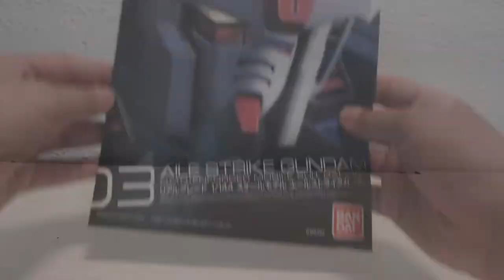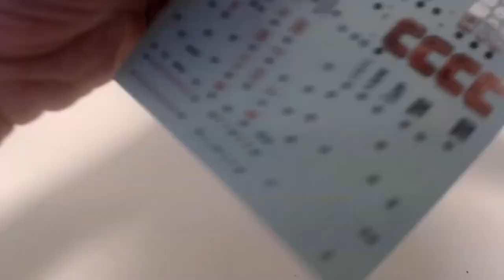08. AILE STRIKE GUNDAM (1/3) (Inner Frame)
Fulde Gundam Navn:
Aile Strike Gundam (GAT-X105)

Gunpla modellen er fra: Gundam SEED (Tv Serie 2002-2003) (OVA 2 Episoder 2004) (Film Compliation Specials 3 Episoder 2004)

TIDLINJE OG ÅR:
Cosmic Era 71

Pilot: Kira Yamato.

Model Kits årgang - April 2011.

Hej RG Gundam Gunpla kit Elsker, så jeg tilbage i fuldt ud opdateret udstyre end fra sidste da jeg startet i 2016, håber i kan li det nyt look og måde jeg har gjort det på, den er delt i 2 da video blev for lang så den første del er inner framet og anden del er pladerne på og færdiggørelsen, jeg prøver og ændre på Kameravinkel for at få den bedste ydelse og det sidste gav pote da i selv kan følge med i processen og kan forekomme flere vinkler for at gøre det med tand bedre.

OBS: jeg blev ikke helt færdig da jeg holde en pause med at fortsætte, og det gav resultatet jeg mistet øjne og derfor er der spring i det da jeg så har købt et nyt Kit fra gundam-store.dk for så jeg kan fortsætte videoen, og har så gået igang med Ms-09S Zaku II